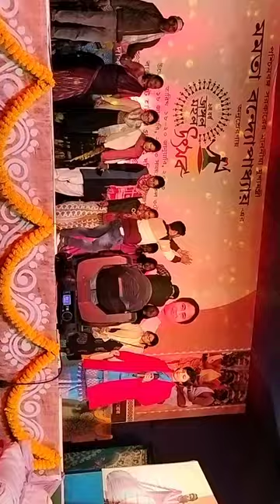Balurghat High school play ground langtiti kisku new song. kisko channel.com.